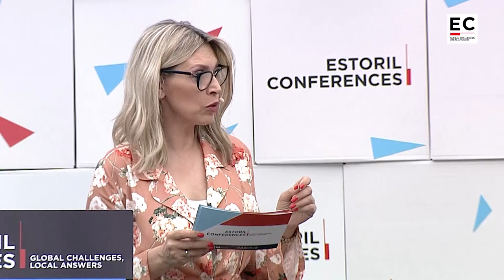Panel Discussion – Crises in a time of crisis: between Security and Human Rights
Panel Discussion – Crises in a time of crisis: between Security and Human Rights | Day 3 | May 29

War and conflict have always been present throughout humanity’s history. However, current environmental, economic and technology-related issues tend to aggravate fragile socio-political contexts. Furthermore, contemporary conflicts are heightened by a global conjuncture that allows for an unprecedented circulation of weapons, information and people, prompting the international community to intervene. How can regional security policies be harmonized with humanitarian assistance and the protection of fundamental rights worldwide?

Ana Isabel Xavier – Assistant Professor at UAL and ISCTE-IUL & Research Fellow at OBSERVARE and CEI-IUL (Portugal)
Ronen Hoffman – Fellow at the International Institute for Counter-Terrorism & Former Member of the Knesset (Israel)
Spyridon Flogaitis – Director of the European Public Law Organization (Greece)
Moderator: Raquel Patrício Gomes – Press Team Leader at the European Commission Representation in Portugal (Portugal)
Chair: Arie Kacowicz – Professor of International Relations at The Hebrew University of Jerusalem & Member of the Estoril Conferences 2019 International Advisory Board (Israel)

6th Edition Estoril Conferences | 27 |28 |29 May 2019
Empowering Humanity - from local to global justice